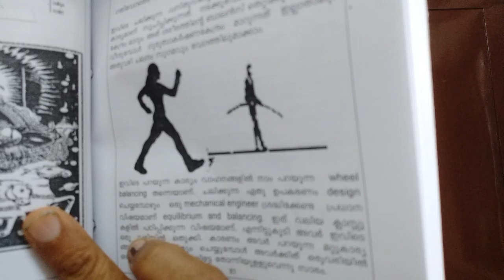"MECHANICAL BALANCING " as per VEDA by Astrologer Promod